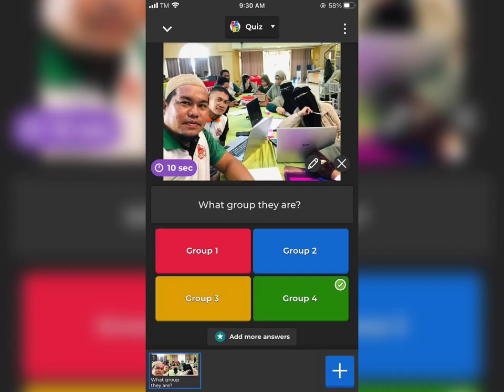Jihan's Trip during the INSET Training for 21st Century Development Skills